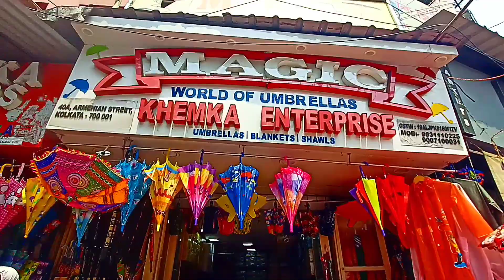Barabazar umbrella wholesale market in kolkata 2023 new vlog ☔🔥|snehasish02vlog (Barabazar part 3)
Barabazar umbrella wholesale  market in kolkata 2023 new vlog ☔🔥|snehasish02 vlog (Barabazar market part 3)

So guys sobai kamon acho 😇 Ei video te barabazar er umbrella wholesale market ta dakiyechi 🤩 skip na korle full watch krle bujte parbe video related jodi kono question thakle korte paro 👍 ar jodi video ta valo bole mone hoi ta hole all notification on kore subscribe kore rakte paro 😔 ar tomader akta helpi onk motivate kre 😇

umbrella wholesale market in kolkata
umbrella market kolkata barabazar
kc paul umbrella manufacturer
cheapest umbrella wholesale market
barabazar raincoat market kolkata
barabazar umbrella market kolkata
umbrella wholesale market delhi
kolkata umbrella wholesale market
kolkata barabazar umbrella wholesale market
chata paikari market kolkata
kolkata chata market
delhi sadar bazar umbrella market
umbrella wholesale market in mumbai